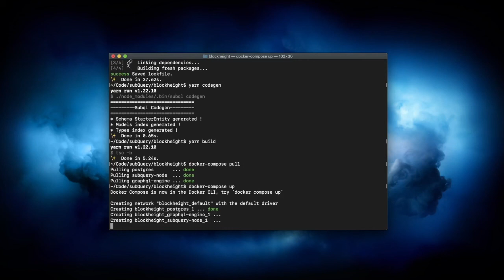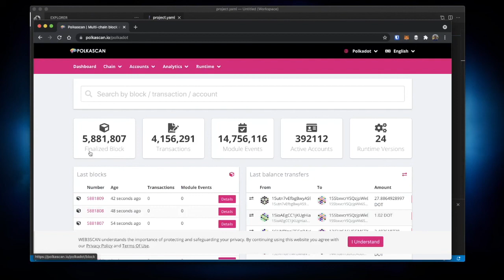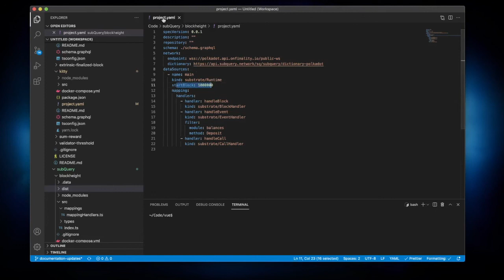Changing the start block in SubQuery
To start a SubQuery node synchronising from a non-zero height, modify your project.yaml file and change the startBlock key.